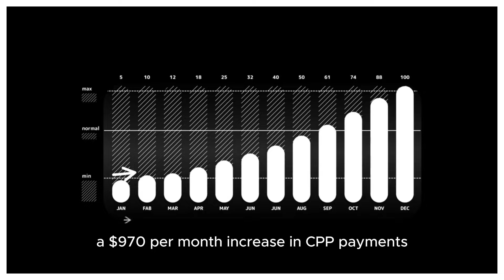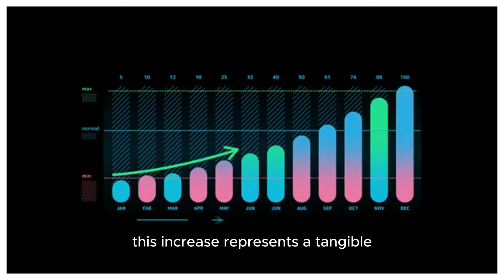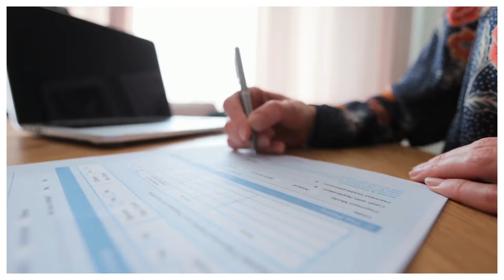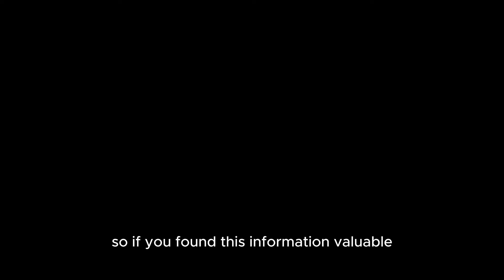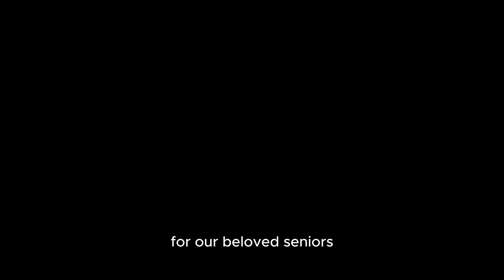Trudeau Announced : $970 Per Month For Eligible Seniors Directly Deposit Into Bank Account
"In a recent announcement, Prime Minister Trudeau revealed a new financial support program for eligible seniors. Starting soon, eligible seniors will receive $970 per month directly deposited into their bank accounts. This initiative aims to provide much-needed assistance to seniors during these challenging times. Don't miss out on this important news for seniors in Canada!"TrudeauAnnounced